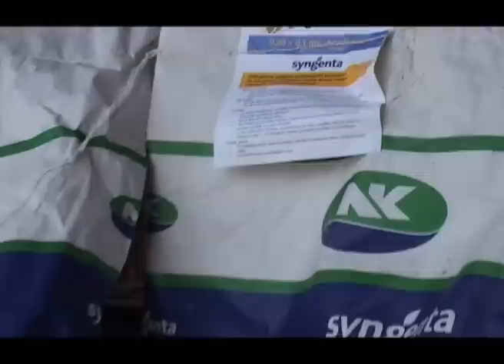Siroka paleta Syngenta seeds hibrida kukuruza - U nasem ataru 372.wmv